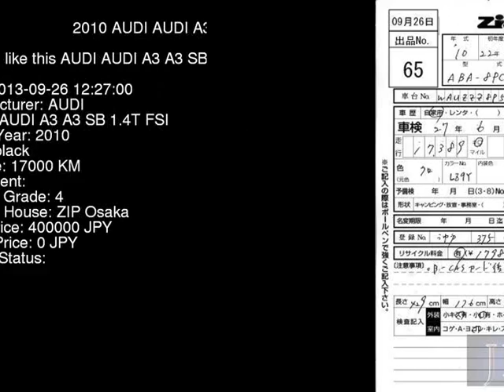2010 AUDI AUDI A3 A3_SB_1.4T_FSI 8PCAX